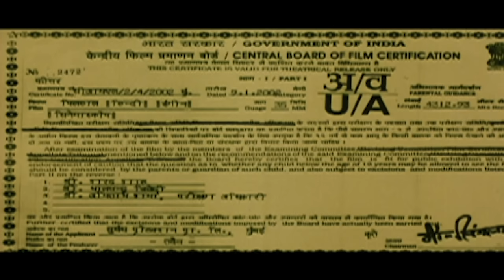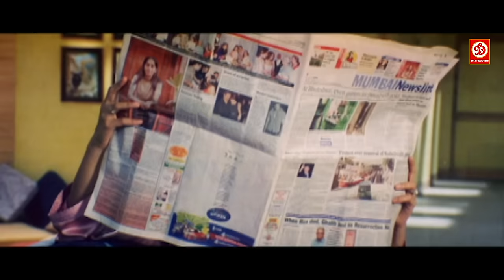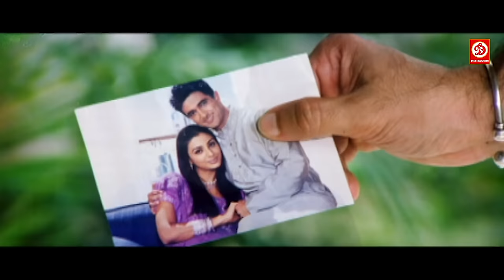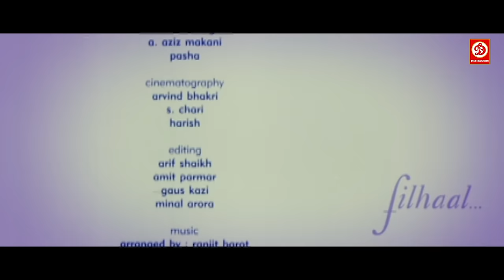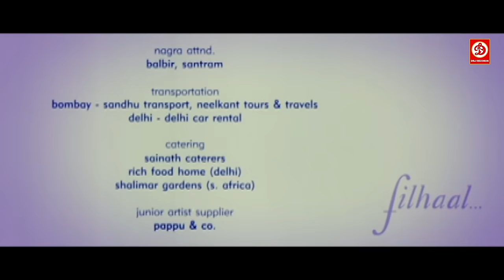Filhaal (For The Moment) - Superhit Hindi Full Romantic | Sushmita Sen | Tabu | Sanjay Suri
Movie : Filhaal
Starring : Sushmita Sen, Tabu, Sanjay Suri, & Palash Sen
Director : Meghna Gulzar
Producer : Jhamu Sughand
Label: DRJ Records